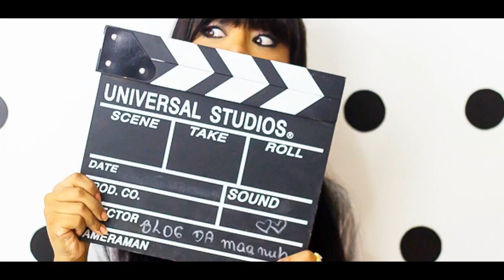UMA PALAVRA UMA MÚSICA (GOSPEL) feat. LU ALONE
Release: Lu Alone uma cantora gospel muito fofa, foi minha convidada de hoje pra responder a tag "Uma palavra, uma música", com participação de Fabíola Melo e Keh no fundo, nos desafiando a encontrar hinos com as palavras escolhidas, e aí, será que acertamos? (y)

♡ Maanuh é uma baiana faladeira que mora em Vitória /Espirito Santo, estudante de psicologia, cristã e que adora falar sobre moda, relacionamento, e o que mais pedirem pra dar pitaco, vem fazer parte dos "nêns" e se inscreva no canal ;*